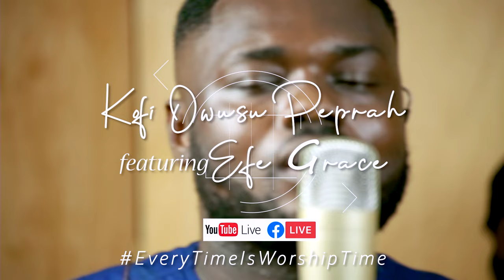Songs of Revelation with Kofi Owusu Peprah Ft Efe Grace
Songs of Revelation with  Kofi Owusu Peprah Episode 3 Ft Efe Grace

Keyboards & Orchestration - Patrick Okrah, Nii
Video - Onipanua Studios, Dawhenya
Audio Recording - Onipanua Studios
Mixing & Mastering (Seven Records / Kwabby Kwabby)

Follow Kofi Owusu Peprah on all social media  and digital music platforms